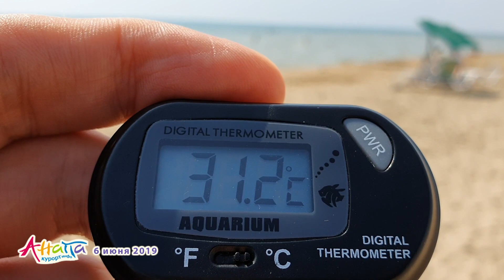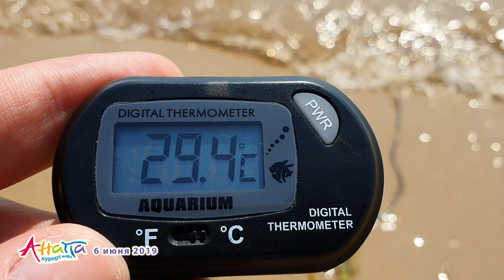АНАПА. ПОГОДА 6.06.2019. ДЖЕМЕТЕ. ЖАРА И МОРЕ! ГОСТИНИЦА САНКТ-ПЕТЕРБУРГ. ФЕЯ-2.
Погода в Анапе 6 июня 2019 года: днём преимущественно ясно, температура воздуха от +27 до +33 градусов, температура воды в море от +22 до +29 градусов.

Сотрудничество с нами (есть вацап):
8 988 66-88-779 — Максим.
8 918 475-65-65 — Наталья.